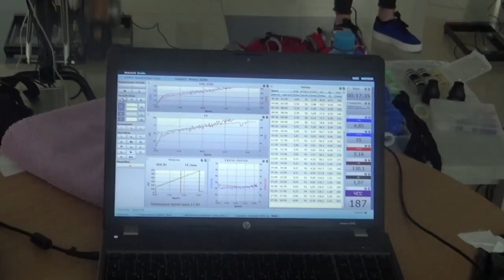Следующий сбор = следующий уровень.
Новая обёртка, смысл прежний. Функциональное тестирование.  Юсков. Начало второго сбора в олимпийском сезоне.